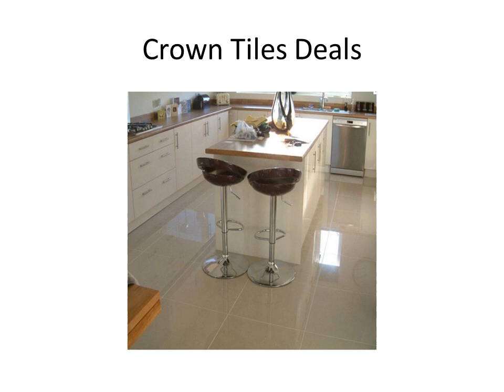Crown Tiles Video